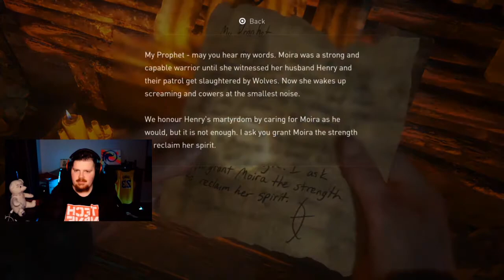Let's Play! The Last of Us Part 2 - Chapter 8: Seattle Day 3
Part 8 of running through The Last of Us Part 2!

This was played through live on my Twitch. Come join me!